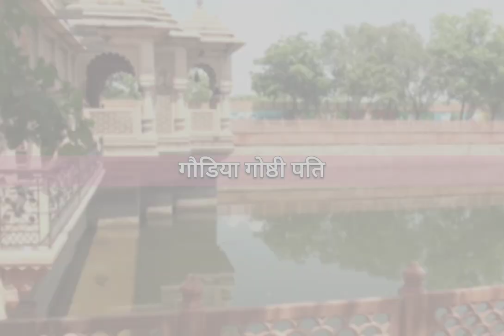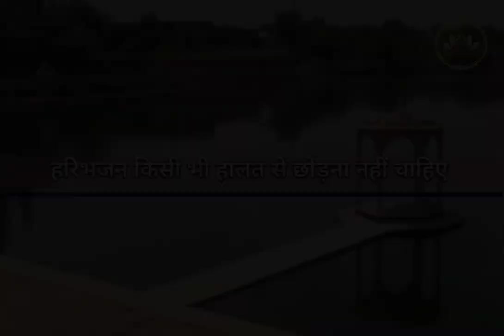किसी भी परिस्थिति में हरिभजन नहीं छोड़ना चाहिये